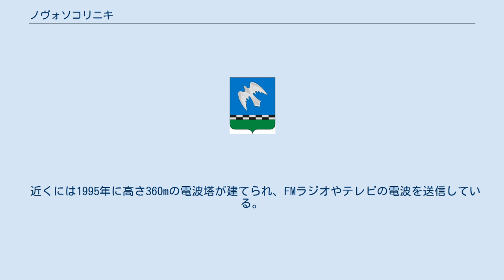ノヴォソコリニキ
ノヴォソコリニキの紋章 ノヴォソコリニキ（ロシア語: Новосоко́льники, Novosokolniki）は、ロシアのプスコフ州南部にある町。
州都プスコフからの距離は南東へ287kmで、ロヴァチ川支流のマールィ・ウドライ川沿いにある。
人口は2002年全ロシア国勢調査で9,757 人。
 モスクワ-ヴェリーキエ・ルーキ-プストシカ-セーベジ-レーゼクネ-リガ-ヴェンツピルスを結ぶ鉄道（1901年開通）、および、サンクトペテルブルク-ドノー-ネヴェリを結ぶ鉄道（1904年開通、その先はヴィチェプスクを経てキエフへつながる）が交わっている。
モスクワ-リガを結ぶロシア連邦道路M9も通る。
 10km離れた場所には、かつてヴィテプスク県に属したソコリニキという村があった。
ソコリニキとはハヤブサの町という意味で、ヴェリーキエ・ルーキからの街道が通っていた。
モスクワ-リガ鉄道建設に伴い1901年に駅周辺に集落ができ、「新しいソコリニキ」という意味のノヴォソコリニキという名になった。
1925年に市の地位が与えられた。
 第二次世界大戦では1941年7月25日から1944年1月29日までドイツ国防軍の占領下にあり、赤軍の第2バルト戦線により奪回された。
 近隣のノヴォエの村には19世紀創建のキエフ・ペチェールシクの生神女聖堂（церковь Киево-Печёрской Богоматери）が建つ。
オストリには12世紀から13世紀の城跡もある。
 近くには1995年に高さ360mの電波塔が建てられ、FMラジオやテレビの電波を送信している。
 産業は鉄道関係が中心だが、繊維・食品などの産業もある。